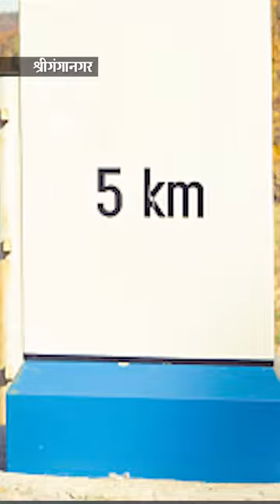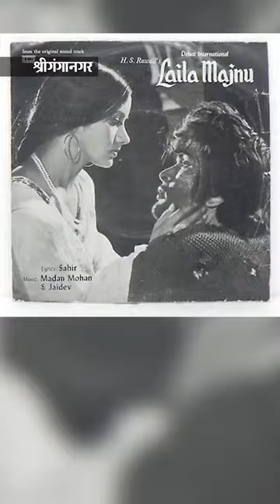Shorts News: वैलेंटाइन वीक पर ग्राफिक्स में देखें लैला-मजनूं की कहानी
वैलेंटाइन वीक पर ग्राफिक्स में देखें लैला-मजनूं की कहानी: भारत-पाक बॉर्डर पर भरता है मोहब्बत का मेला, यहीं दोनों ने तोड़ा था दम
Laila Majnu died in Sriganganagar Rajasthan due to lack of water she had broken her feet in the sand
Shorts News: Get updated by short video news
Shorts News welcome you to this channel where you can find :-
1) Short 1 minute News l Videos
2) Short 1 minute Facts videos
3) Entertenment News+ Local+Nationa+International News
4) Life story short videos
5) Traveling vlogs + personal videos

1) To improve your life
2) To improve your knowledge
3) To motivate you with life short stories.